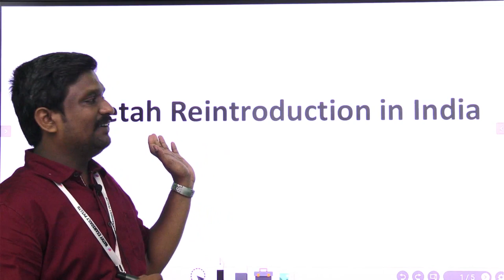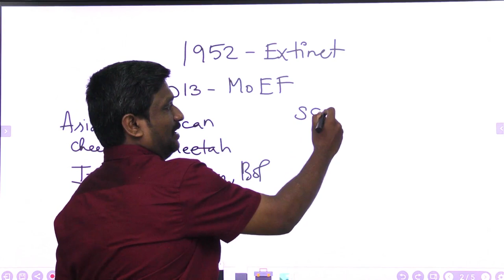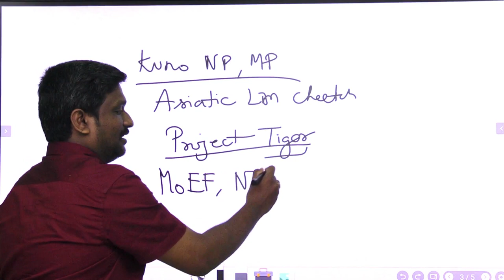TNPSC Group II Mains: Cheetah reintroduction in india | CA-National Issues | TNPSC Current Affairs